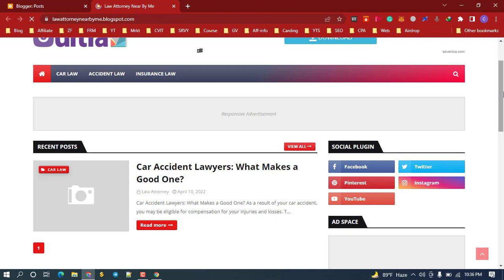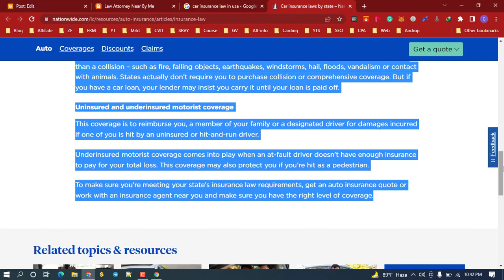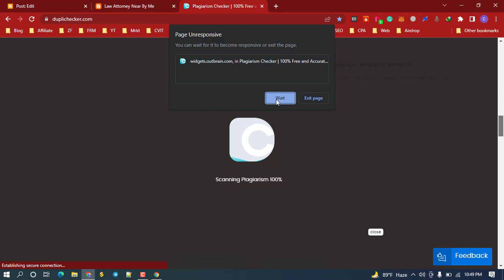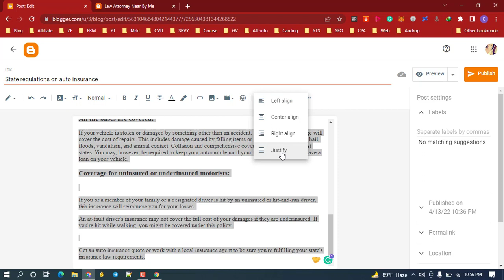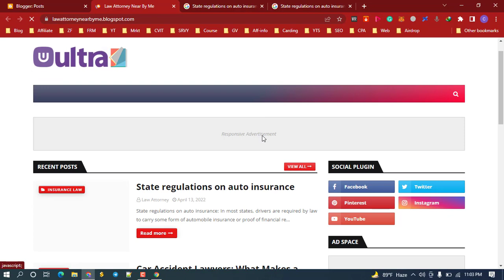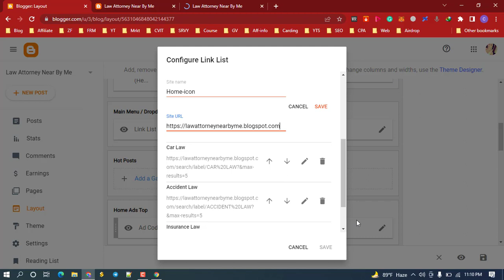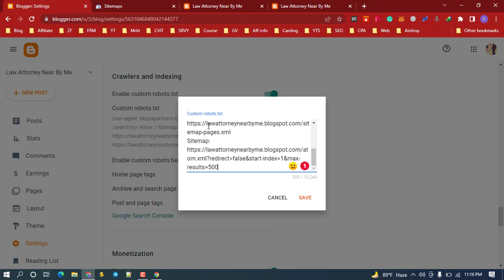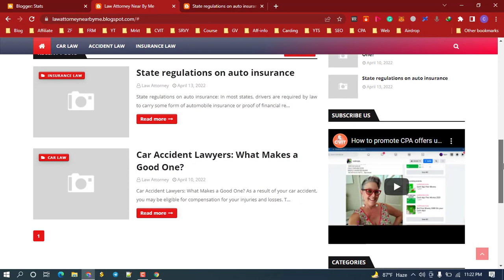how to write unique blog post by using AI software in 2022 | quilbot tutorial | CVIT Survey Forum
🌐SOCIAL MEDIA🌐